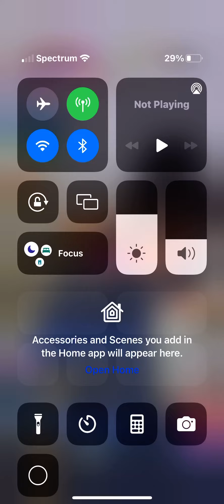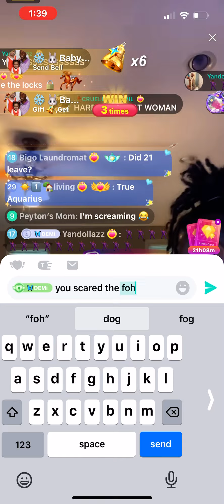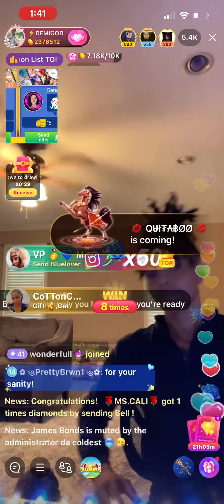Demi “21 Is Gone “ Ft. Harriet Tubman (Bigotv)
Demi sings with joy !21bb is finally gone !!!